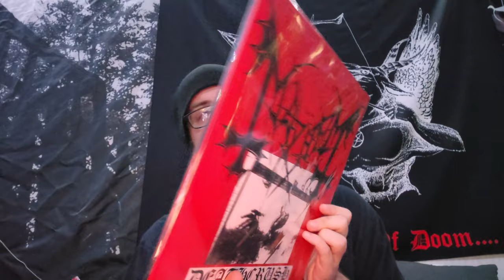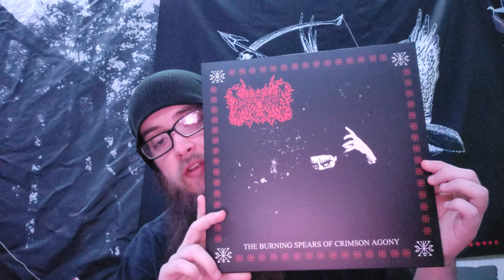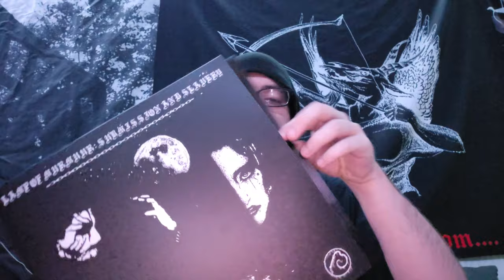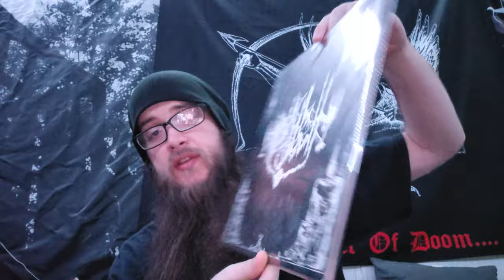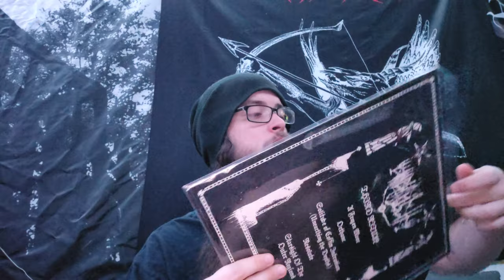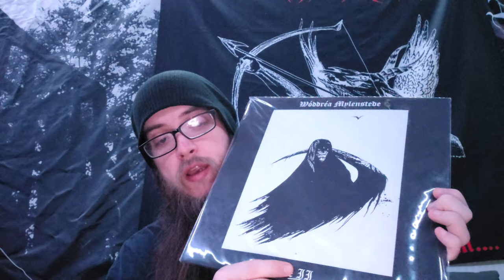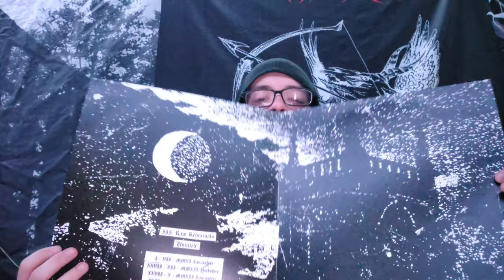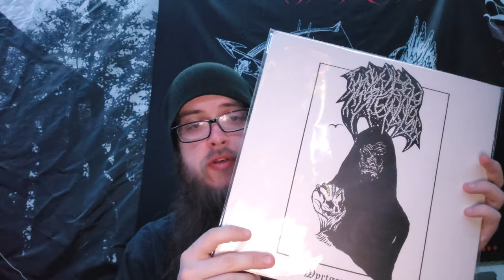Black Metal Collection Update